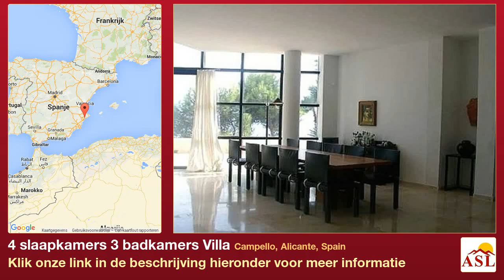4 slaapkamers 3 badkamers Villa te Koop in Campello, Alicante, Spain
Meer informatie op Villa te Koop in Campello, Alicante, Spain met 4 slaapkamer, 3 badkamers

De villa is gesitueerd in Campello (ALICANTE). Het grondstuk heeft een oppervlakte van 2200 m². Het heeft 405 m² bebouwde oppervlakte. De villa heeft vier slaapkamers, De villa heeft drie sanitaire voorzieningen, van welke Er is een zwembad.